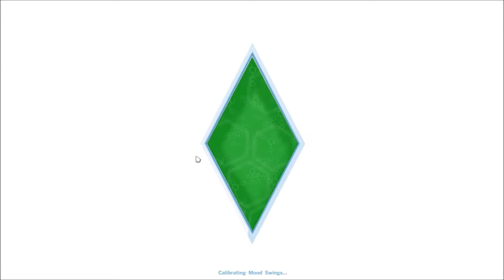Let's Play The Sims 4 Part 14- Engaged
Kevin and Nina take their relationship to the next level